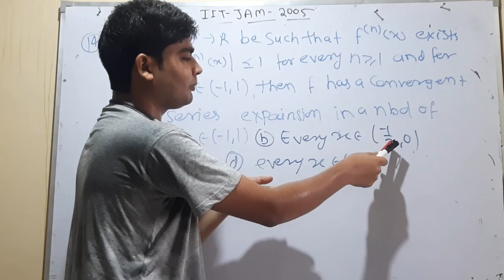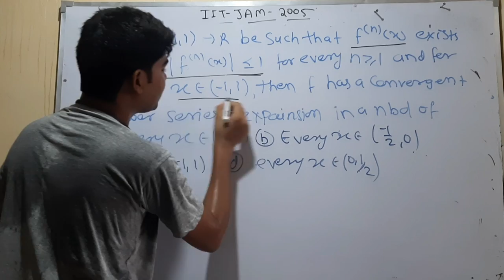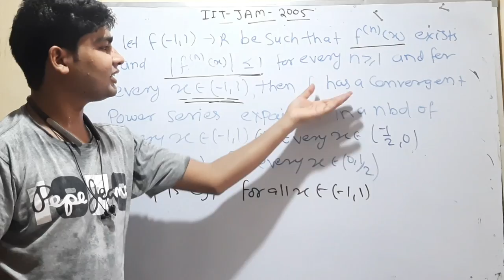important question for CUCET Msc mathematics entrance paper by hitesh meena question no 14